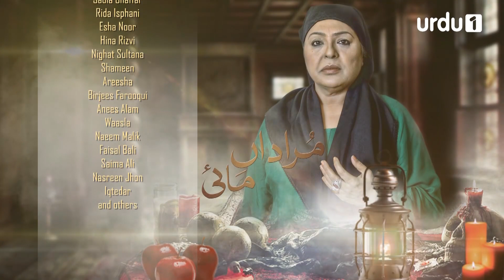Murada Mai - Episode 29 | Urdu 1 Dramas | Isha Noor, Yasir Shoro, Sadia Ghaffar, Rida Isfahani